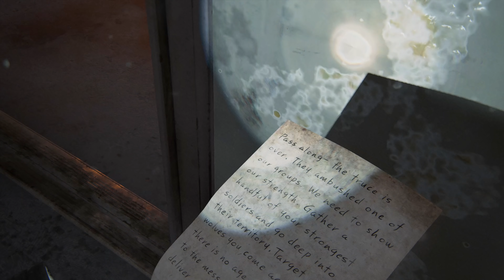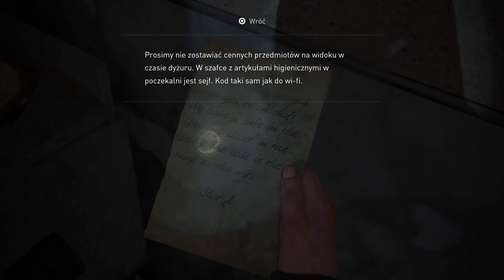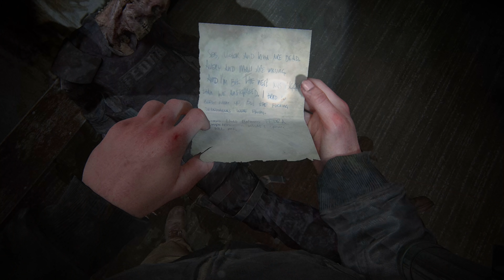Zagrajmy w The Last of Us Part 2 PL (100%) odc. 43 - Podniebne mosty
Oto czterdziesty trzeci odcinek mojej serii Zagrajmy w The Last of Us 2 PL (lub jak kto woli: Zagrajmy w The Last of Us Part II PL). Tym razem kontynuujemy siódmy rozdział fabularny o nazwie "Seattle, Dzień 2" (etapy "Droga na skróty" oraz "Zejście"). Produkcja została stworzona przez studio Naughty Dog, a ja gram na PlayStation 4 Pro. Kolejne odcinki będę starał się publikować codziennie.

The Last of Us Part II to kontynuacja świetnej przygodowej gry akcji osadzonej w postapokaliptycznym świecie. Od wydarzeń z poprzedniej części minęło trochę czasu, w związku z czym mamy okazję wcielić się w dziewiętnastoletnią już Ellie. Sequel ma zaoferować jeszcze bardziej dojrzałą i brutalną opowieść. W serii "Zagrajmy w The Last of Us Part 2 PL" pokażę Wam przejście całej gry od początku do końca, starając się zbierać 100% elementów kolekcjonerskich wzbogacających wiedzę o otaczającym świecie - jeśli coś pominę to dzięki możliwości powtarzania rozdziałów nadrobię to w kolejnych odcinkach. Premiera gry The Last of Us Part II miała miejsce 19 czerwca 2020 roku wyłącznie na PlayStation 4. W naszym kraju tytuł został wydany w pełnej polskiej wersji językowej.